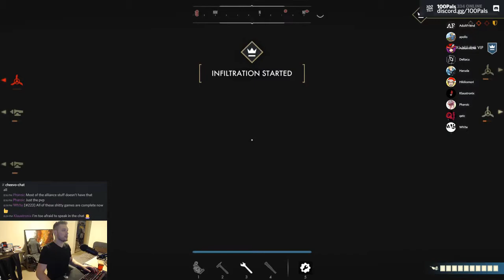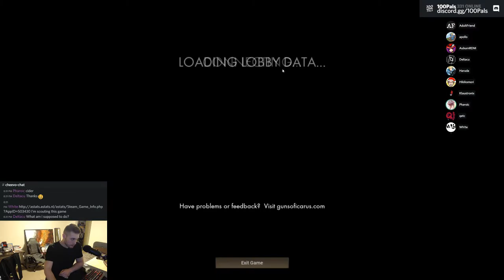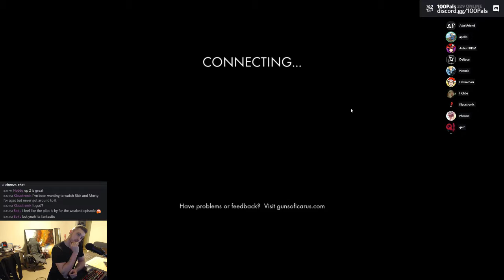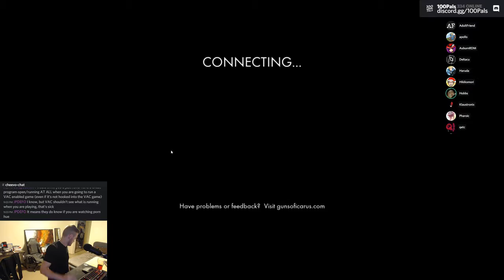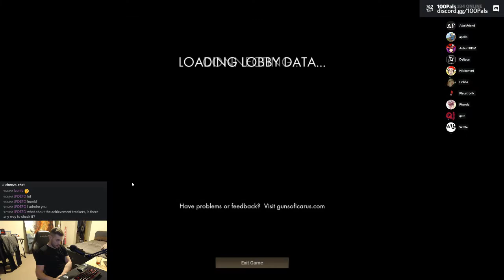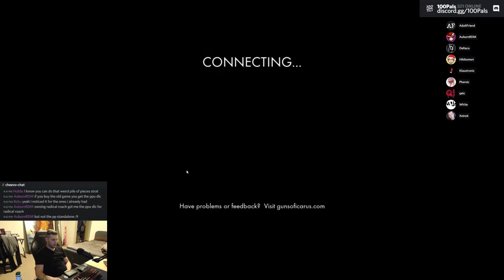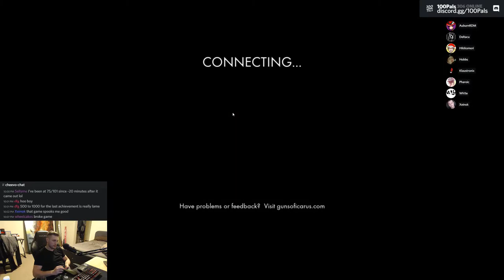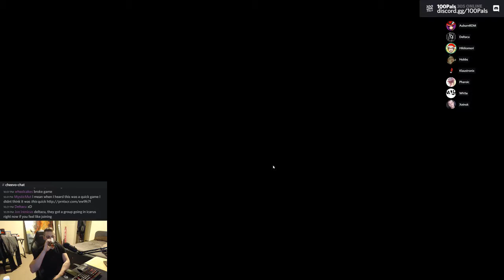Guns of Icarus: 100% Achievements / Let's Play (204/805)